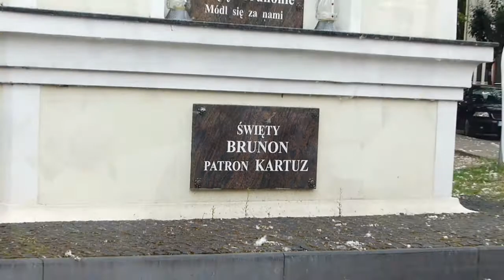Kartuzy Zwiedzanie z Przewodnikiem Kaszuby Poland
Kaszuby Zwiedzanie Kartuz z Darmowym Przewodnikiem